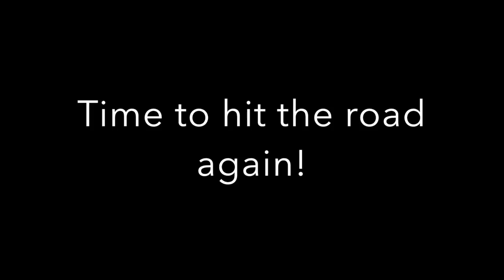From Austin to Redding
I made it!! I'm in Redding! Wanna watch me drive across the country? Then watch this video! If not, then don't, it's fine.

Much love!